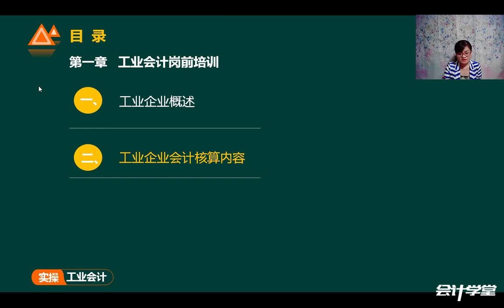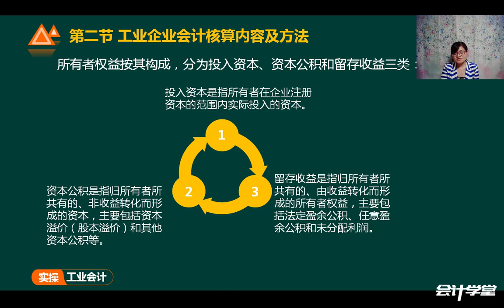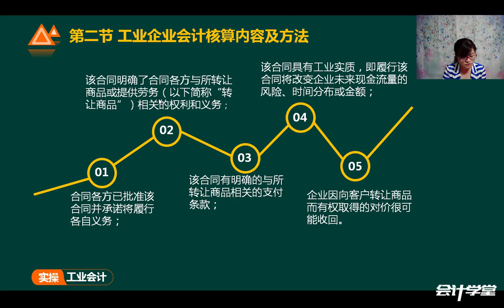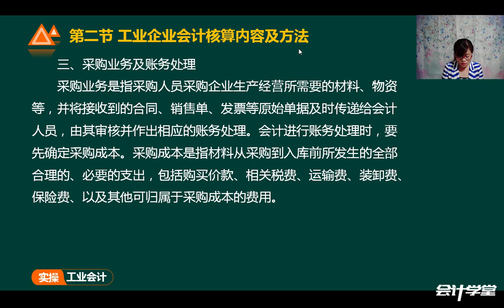第二节 工业企业会计核算内容（1）